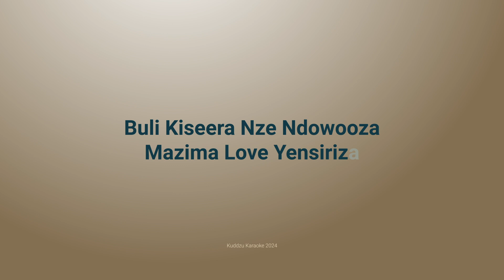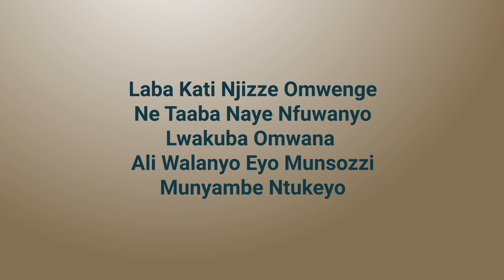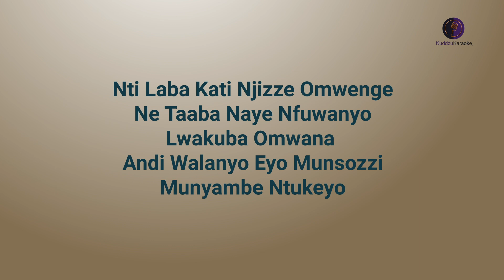Jimmy Katumba - Munyambe Ntukeyo (Best Karaoke Video HD)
Contrary to popular belief, this was actually a duet. It featured Fred Ibanda and Jimmy Katumba (1955–13 August 2006). Jimmy Katumba was a Ugandan popular music singer. Starting as a gospel music singer in his early years, he rose to fame as the country's premier pop star from the late 1970s to the 1990s. Jimmy Katumba helped shape popular music in Uganda and has earned a place among the country’s leading music artists. His band, The Ebonies, dominated the Ugandan music scene in the 1980s and 1990s. Katumba started his music career as an eight-year-old singer in the Mukono Church of Uganda, where his father was a preacher. In 1977, he formed the Light Bearers, renamed Jimmy Katumba and the Ebonies. Popularly known for his baritone voice, Katumba became celebrated for songs like "Twalina Omukwano," "Drums of Africa," and "Fa Kukyolina." He left for the UK in 1990. He went to the United States in 1992 and returned there in 1995.